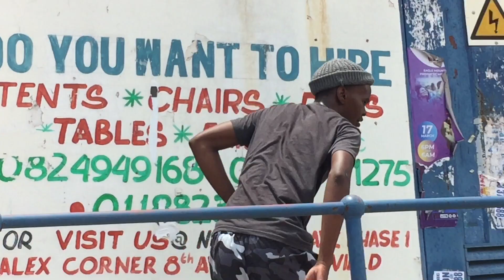Sons of Gomora